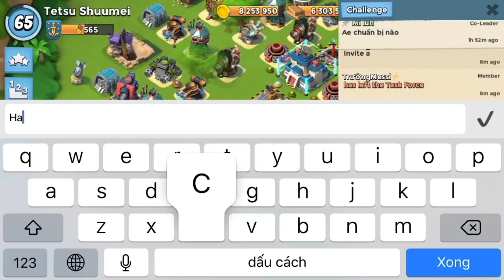Hack intel 😂😂😂😂😂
After 2 hours of operation, the task force had 700 intelligence officers